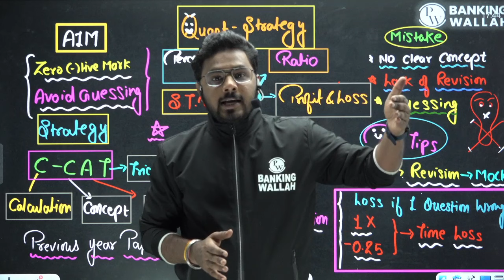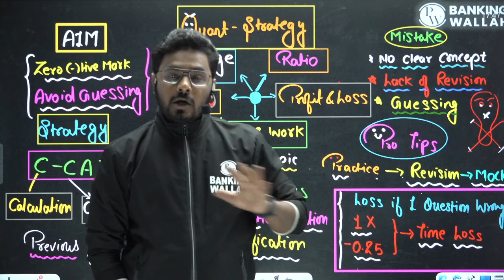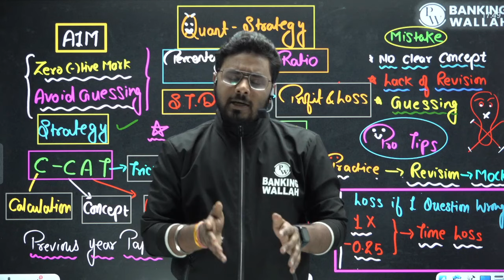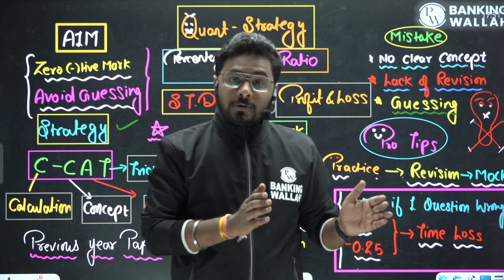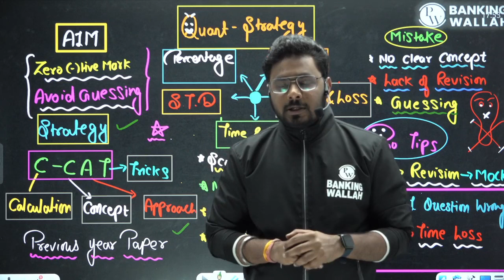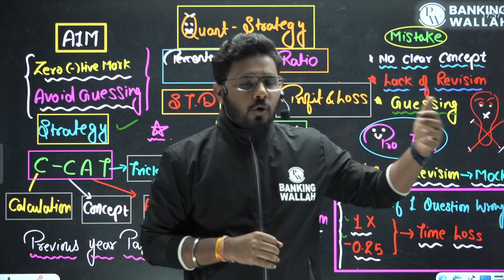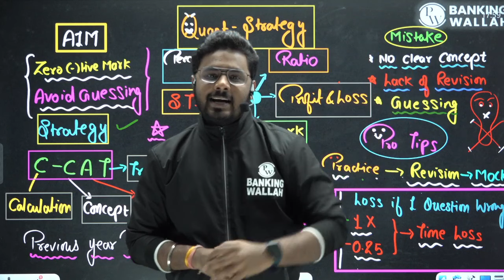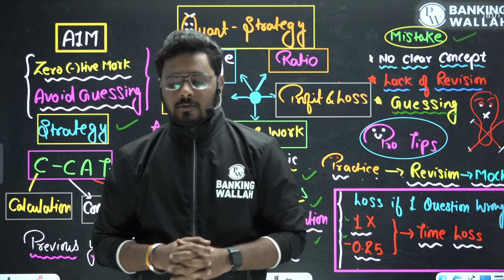COMPLETE QUANT STRATEGY 💯 || FOR ALL BANKING AND INSURANCE || Banking Wallah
💪 PW is here for your SBI PO and IBPS PO Prep with a FREE CRASH COURSE! 💪
FREE Course can be accessed LIVE on this YouTube Channel or on our PW app! JOIN NOW!
Made for SBI PO and IBPS PO Prep aspirants, pass the SSC exam with flying colors!